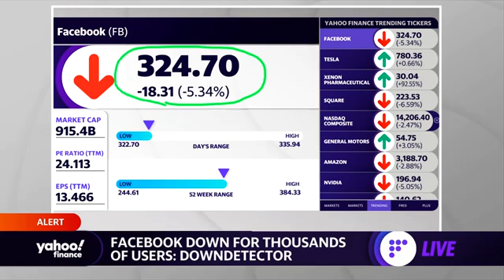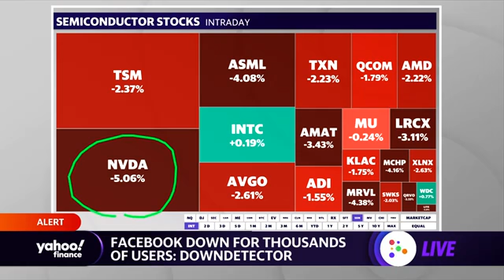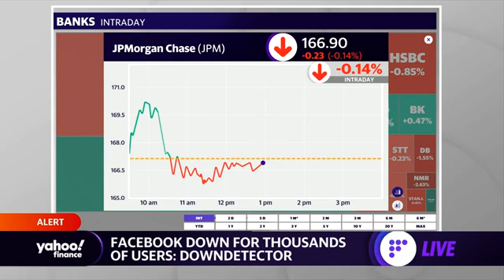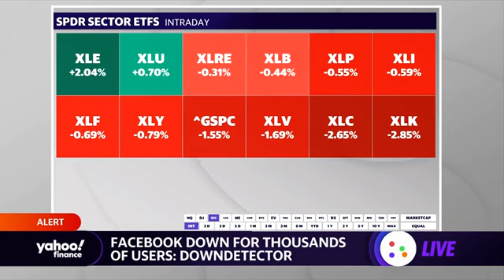"Facebook, Instagram and WhatsApp down amid outage and whistleblower allegations"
Facebook is down, along with Instagram, WhatsApp, Messenger, and Oculus VR